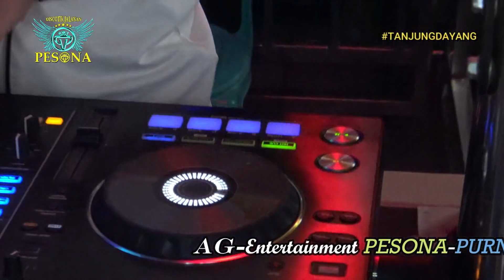OT PESONA ❗GAGAL MERANGKAI HATI Live Tanjung Dayang Utara DJ ATEX OD TEAM Ft DJ IQBAL JS